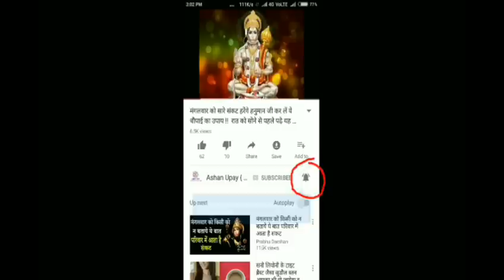सिर्फ एक इलायची, 2 सेकेण्ड में कोई भी कही भी आपके वश में, vashikaran 2017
सिर्फ एक इलायची, 2 सेकेण्ड में कोई भी कही भी आपके वश में

अगर आप किसी को चाहते हैं लेकिन उसका आपके प्रति प्यार कम हो गया है तो यह उपाय खास आपके लिए ही है।

 यह एक छोटा सा तांत्रिक टोटका है जिसे करते ही असर दिखता है। इसके लिए आप भगवान् श्रीकृष्ण के मंत्र ऊँ नमो भगवते वासुदेवाय का जाप करते हुए तीन इलायचियां लें। इन इलायाचियों को अपने शरीर से लगाकर शुक्रवार के दिन छुपा दे।

 इन इलायचियों को इस तरह छिपाएं कि ये किसी को न दिखें, चाहे तो इनको रूमाल में बांधकर भी रख सकते हैं। अब अगले दिन यानि शनिवार को एक इलायची को पीसकर उसे खिला दें जिसे आप प्यार करते हैं लेकिन वो आपको अब प्यार नहीं करता।

ऐसा लगातार तीन दिन तक करने से आपको तुरंत ही असर दिखने लगेगा। लेकिन इस उपाय को कभी भी किसी पराई स्त्री/ पुरुष पर करने का प्रयास नहीं करें वरना इस टोटके का असर उल्टा होकर आपका ही नुकसान भी हो सकता है।